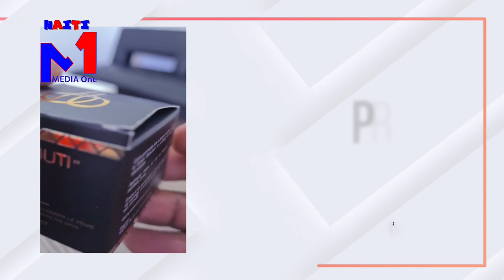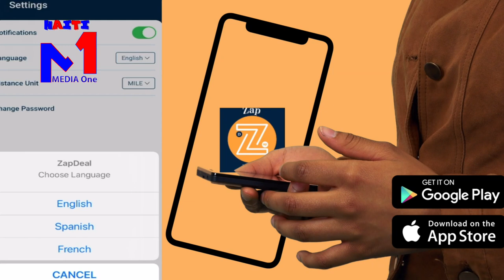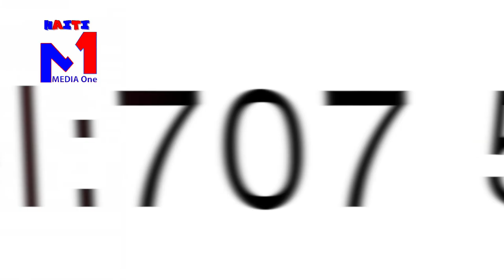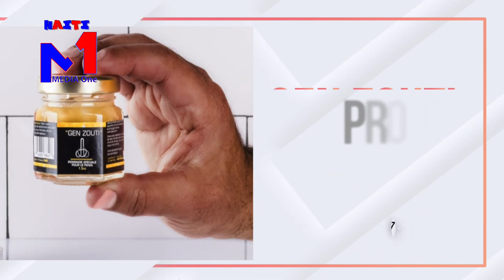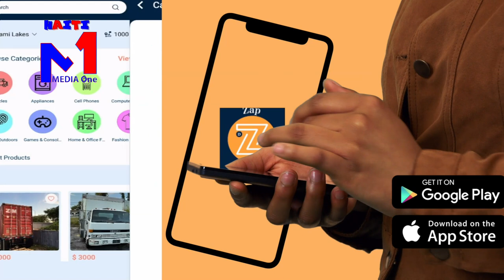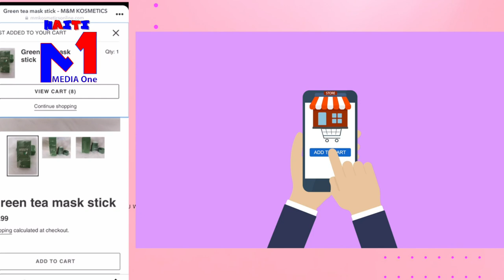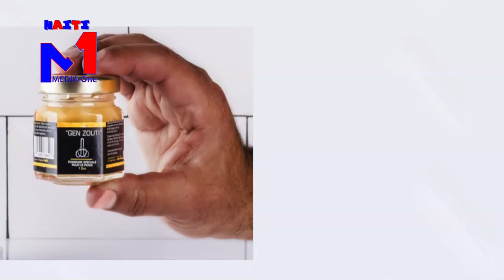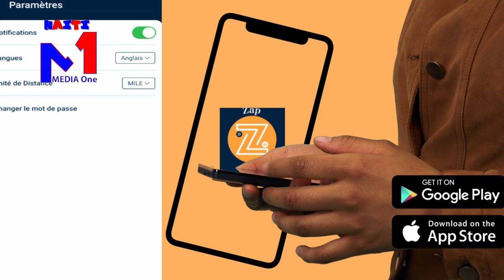Apre Chèf Gang Ti Greg Fin Tonbe Malkadi Nan DCPJ Li Manke Disparet Mezanmi,Foul Video.